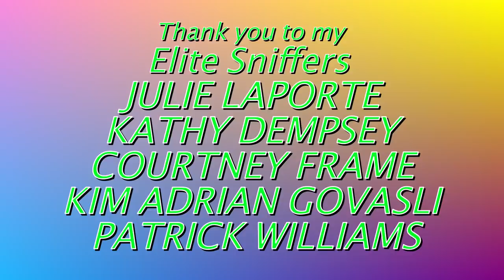My Parrots Reaction to BIG TOWER OF BOXES! My Cockatoo's Crazy Reaction! | VINNY SUBTITLES